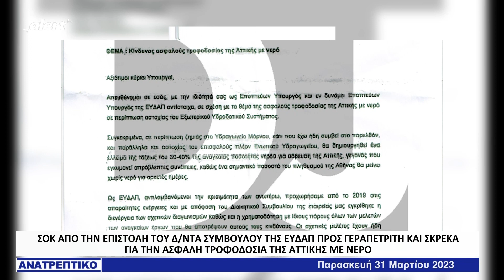Β.Γραμμένος:ΒΟΜΒΑ η επιστολή των 90 εκ. ευρώ του Δ/ντα Συμβούλου της ΕΥΔΑΠ σε Γεραπετρίτη και Σκρέκα